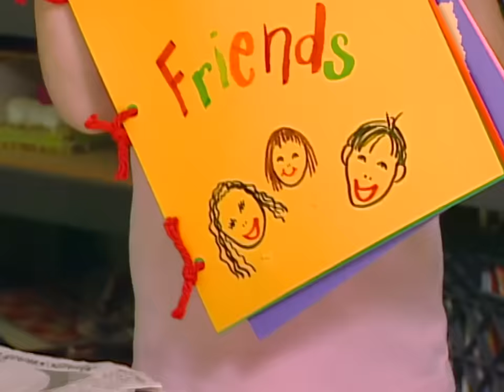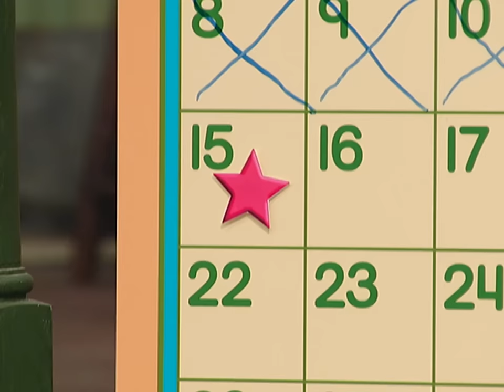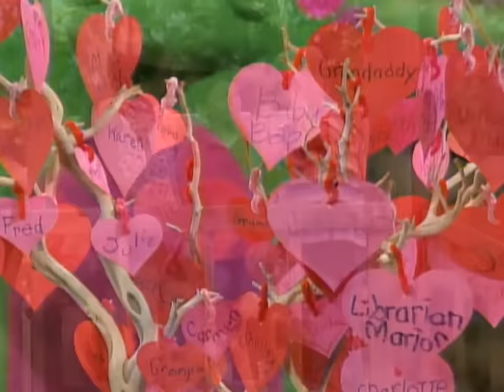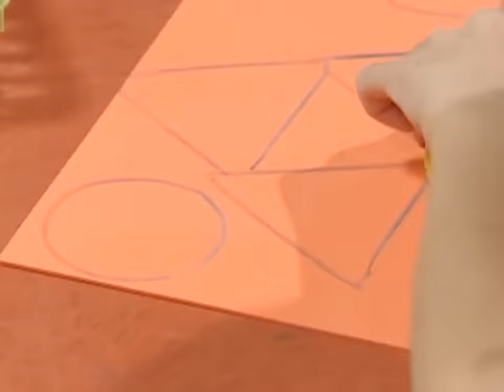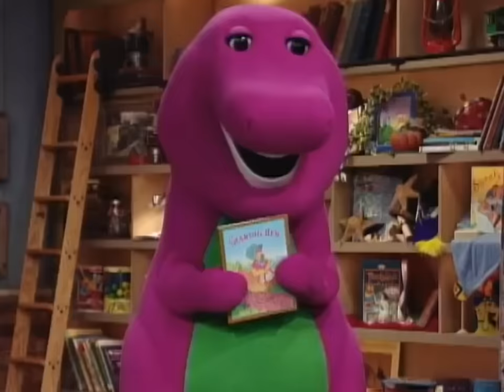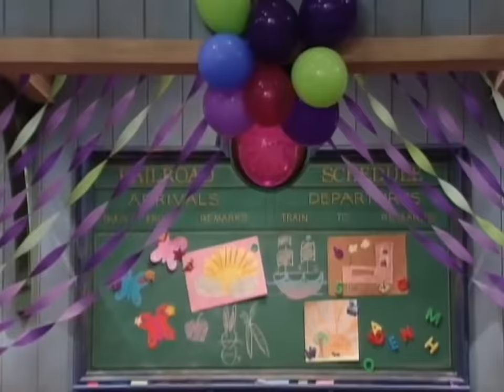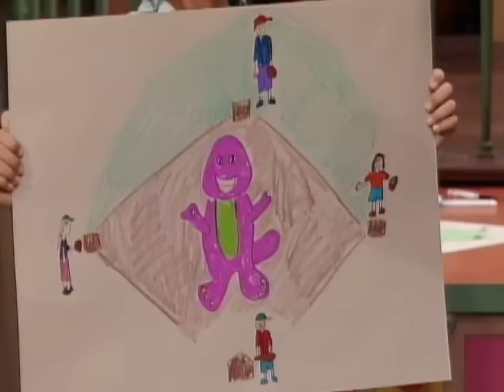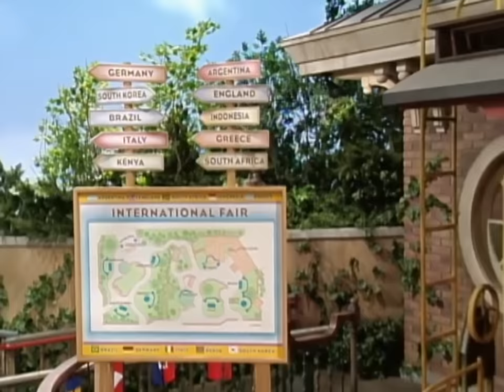Love Day! | Friendship for Kids | Full Episode | Barney the Dinosaur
Valentine's Day is also about telling your friends that you love them! Join Barney and friends as they learn the importance of emotions and making true friends on their adventures!